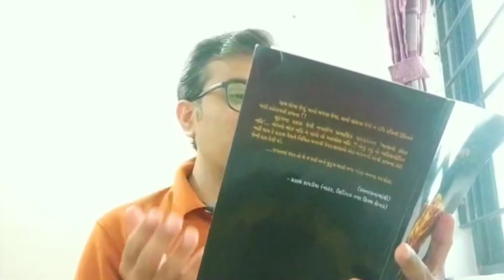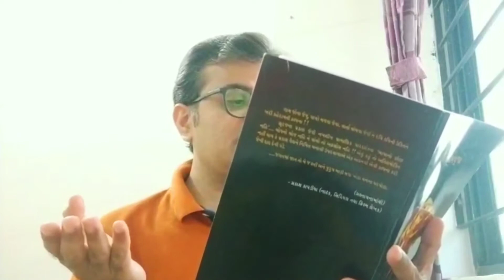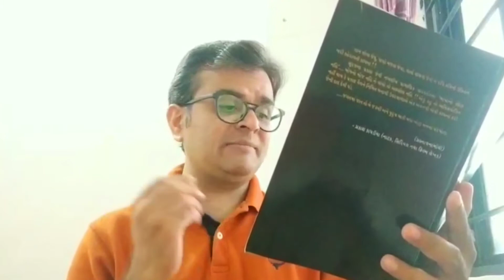Chapter 31 | સુવર્ણ પ્રેમપુષ્પ | ગુજરાતી નવલકથા | પ્રકાશ વૈદ્ય | Season 3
તદન મૌલિક, અનોખો વિષય અને  સંગીત, ચિત્રો, સાઉન્ડ ઇફેક્ટ્સ એક નોખા Presentation સાથેની  ગુજરાતી નવલકથા " સુવર્ણ પ્રેમપુષ્પ" | Chapter 31 | Season 3 |

પ્રકરણ ૩૧ માંથી થોડા અંશો.

" અમોએ વૃક્ષનું નિરીક્ષણ કરીને જે તત્કાલિન કહેવાનું હતું તે અમે કહી દીધું છે. હવે જે અહેવાલ આપશું તે વૈજ્ઞાનિક લેબોરેટરી પરિક્ષણ થશે., પછીજ કહેવાશે. અહી દેશમાં શક્ય હશે તો ભલે, નહીં તો જર્મની અને અમેરિકા ટેસ્ટ માટે મોકલવાં પડશે.  ”
---એક વૈજ્ઞાનિક

લેખક:- પ્રકાશ વૈદ્ય
પઠન:- પાર્થસારથી વૈદ્ય
Editing|Background Music|Sound Effects:- Milan Vaidya